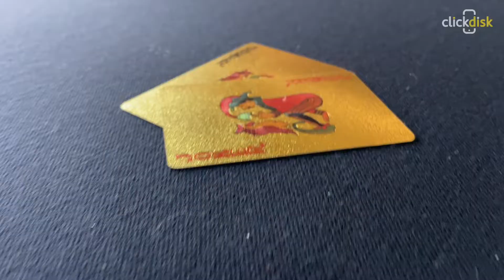Bilhares Ferrari Passos MG - Click Disk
CATEGORIA: Empresa de Bilhares Passos MG. Venda de Mesa de Sinuca Passos MG. Locação de Mesa de Sinuca Passos MG. Mesas de Bilhar Passos MG. Mesa de Sinuca Passos MG. Mesa de Ping Pong Passos MG. Mesa de Pebolim Passos MG. Mesas de Baralho Passos MG. Venda de Mesa de Sinuca Passos MG.

Há 20 anos, Bilhares Ferrari oferece as melhores opções em lazer e diversão para residências, casas de campo, clubes, bares e restaurantes do Sul de Minas e interior paulista.

Clientes de centenas de cidades da região já possuem a linha de produtos da Bilhares Ferrari: mesas de snooker, bilhar, pebolim, ping-pong e baralho. Além da venda, reformamos e alugamos diversos tipos de equipamentos.

Confira a nossa lista de produtos e encontre a melhor opção de tamanho e acabamento para o entretenimento de toda a família. Veja como é fácil viver momentos de descontração ao lado de quem você ama.

Você empresário, veja as nossas condições especiais para locação. É atração e rendimento garantidos para seu estabelecimento.
A Bilhares Ferrari é uma das mais tradicionais empresas do ramo no interior do país pela qualidade de seus produtos e pelo atendimento personalizado.

Entre em contato conosco ( fale com o Rubens ou Paulo ) e comprove. Atendemos todo Brasil!

Bilhares Ferrari, entretenimento e muita diversão.

Endereço: Avenida Pinheiros, 2117 - Passos MG.